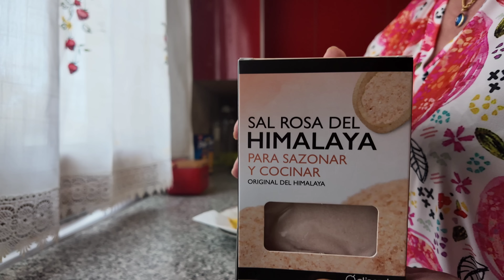Как встречаю мужа с работы. Приготовила Дагестанское блюдо и надеюсь оценит .